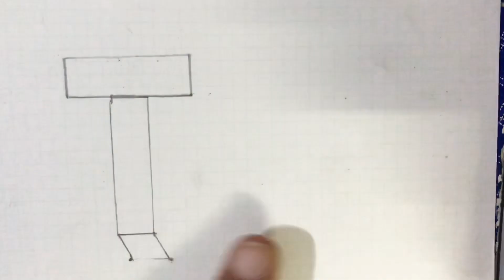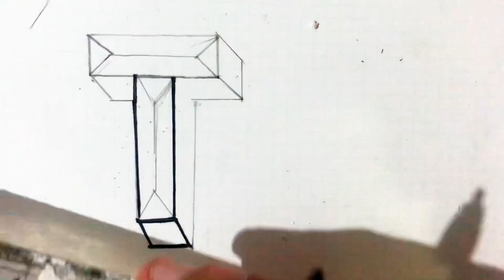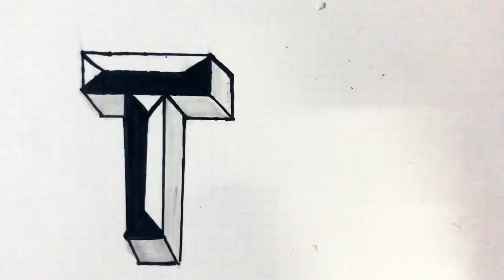HOW TO DRAW 3D LETTER!